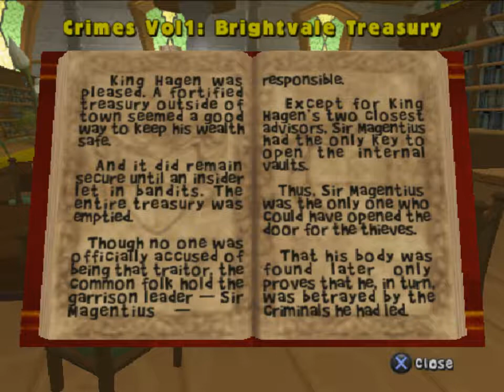Let's Play Neopets: The Darkest Faerie, ep 51: Really want to fix that bridge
Some nice accidental sequence breaking.